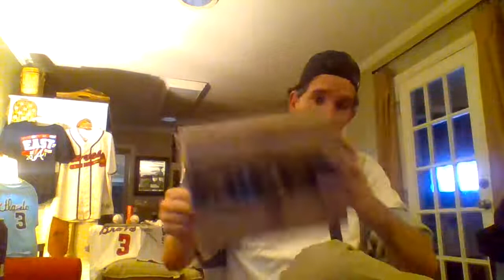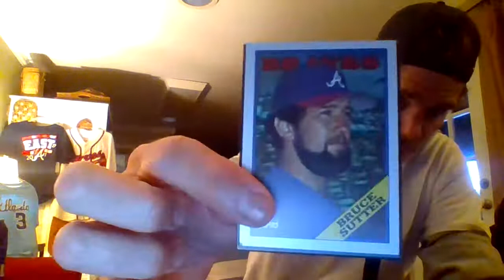Meetdamets pays his Bet Hat and cards arrive Thank you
Slita